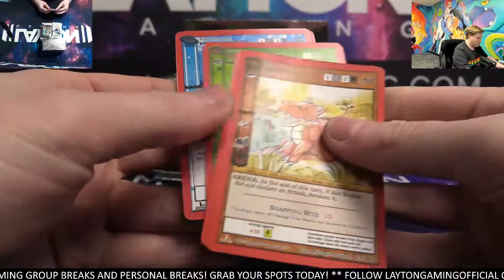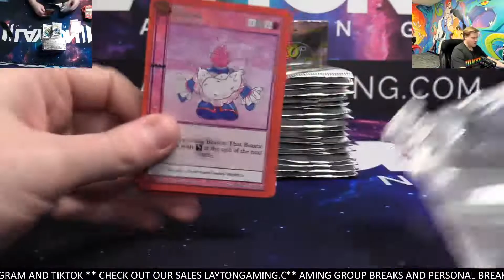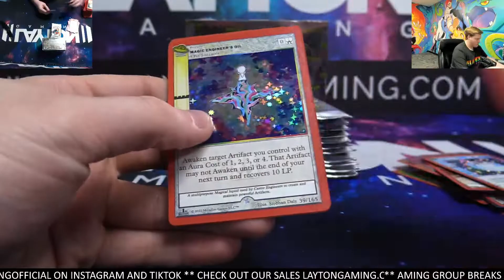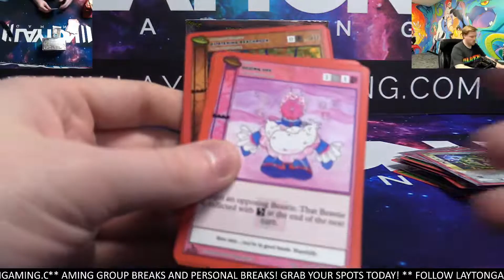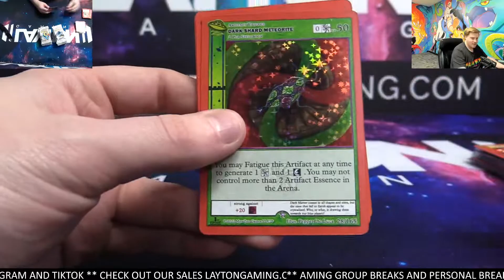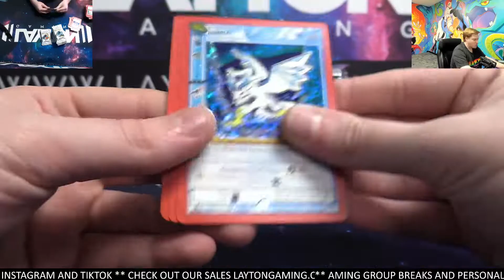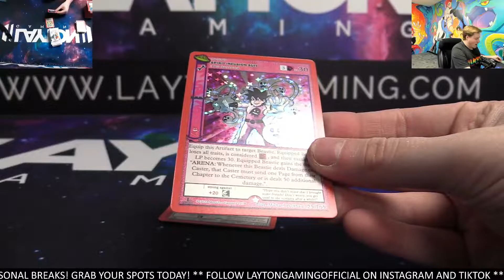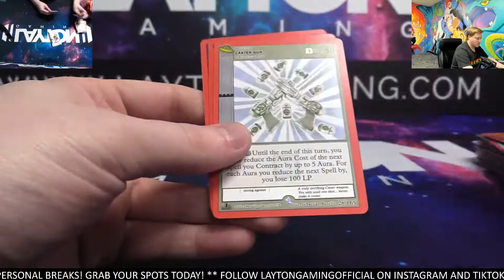Ripping 2 Metazoo UFo Booster Boxes for Daniel H